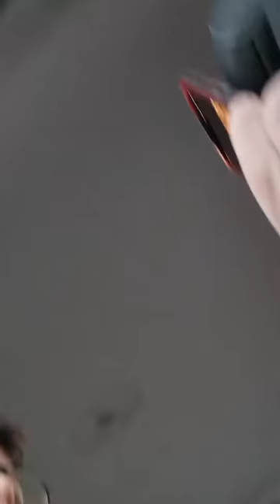traveling to Manchester